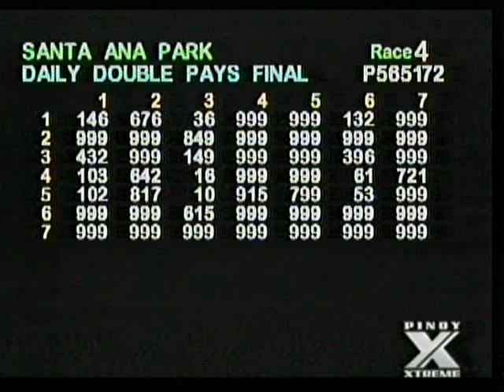PRCI-100413-R04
Race 4 Results 5/3/4/1/2    Favorite 5
WINNING HORSE -- SI SEÑOR